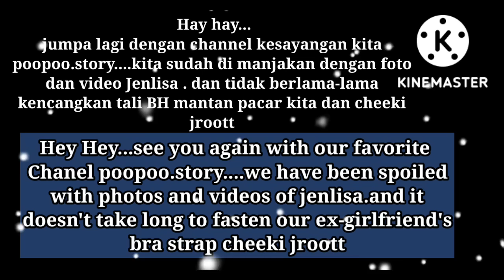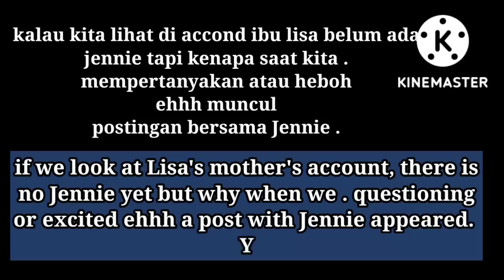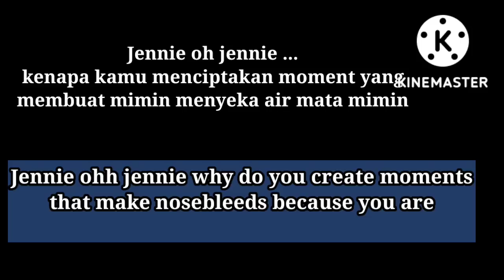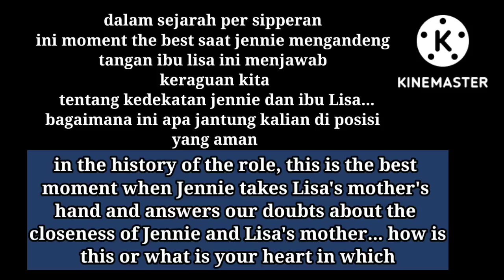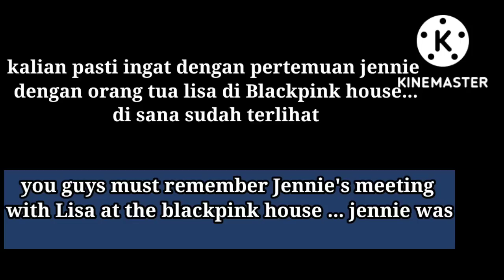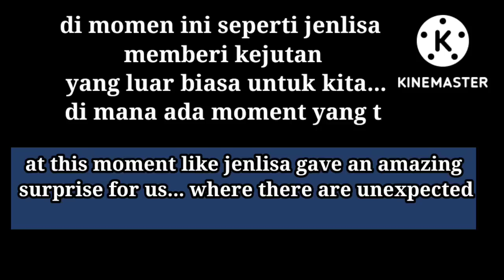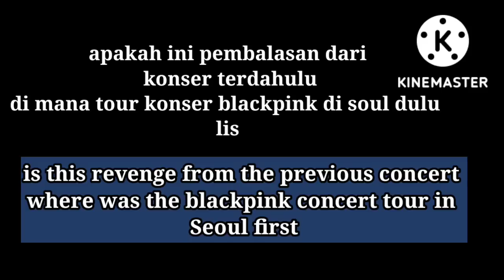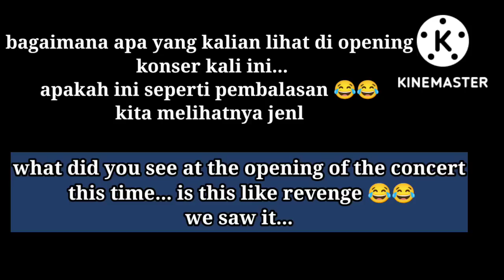jenlisa legend moment